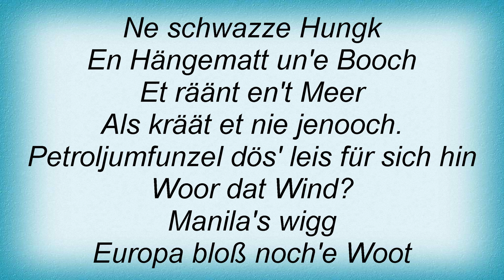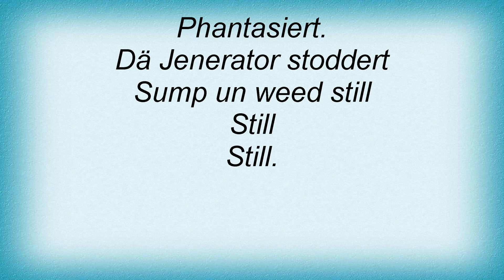Bap - Wie Die Sichel Vum Mohnd Lyrics